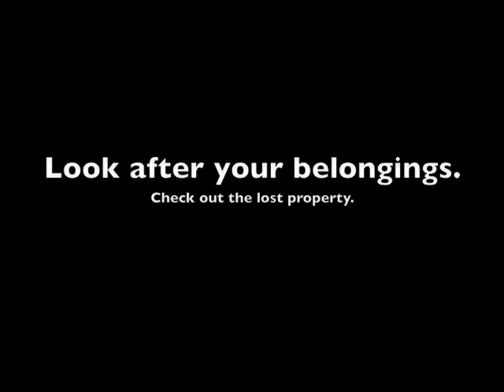FOS News Term 4 Week 9 2008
FOS News for week 9 of term 4, 2008.